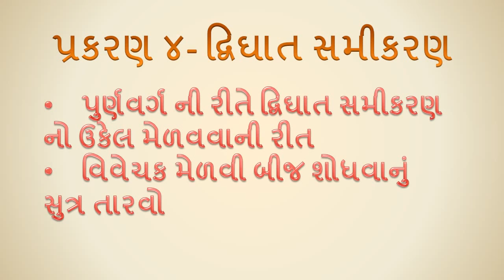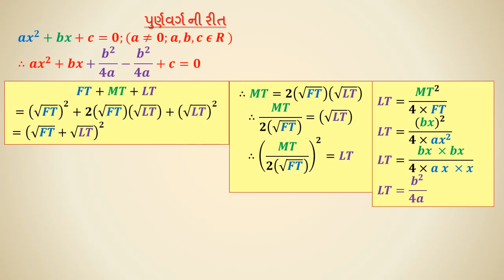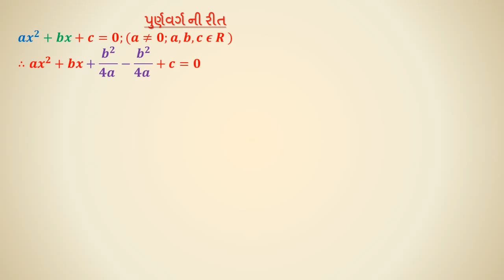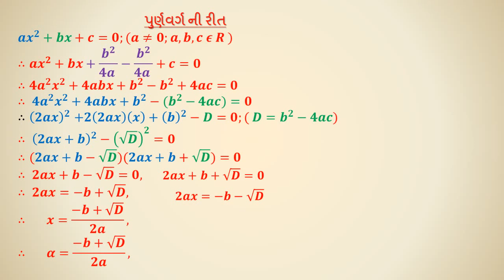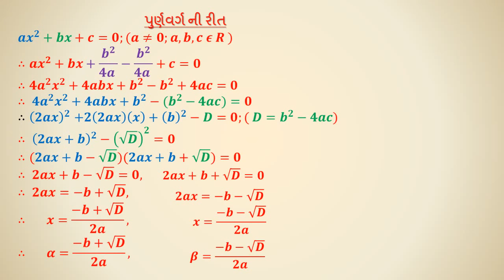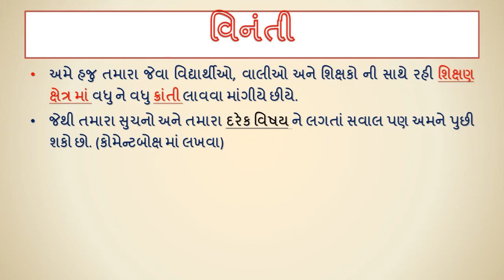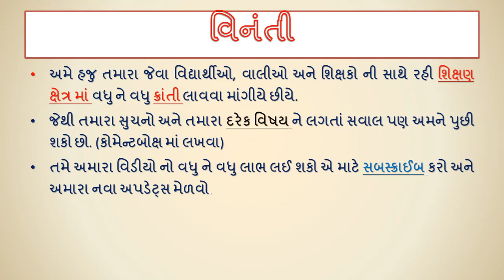દ્વિઘાત સમીકરણ નો પુર્ણવર્ગ ની રીતે ઉકેલ, વિવેચક અને તેના બિજ, દ્વિઘાત સમીકરણ, Chapter 3, Class 10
𝘿𝙤𝙬𝙣𝙡𝙤𝙖𝙙 𝙩𝙝𝙞𝙨 𝙖𝙥𝙥 to get live class

દ્વિઘાત સમીકરણ નો પુર્ણવર્ગ ની રીતે ઉકેલ,
વિવેચક અને તેના બીજ નુ સુત્ર મેળવો.